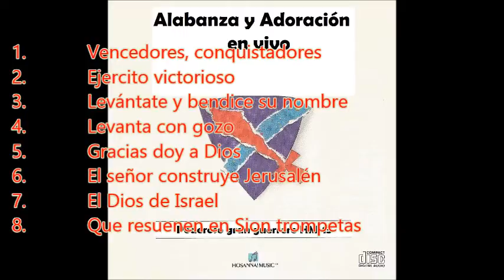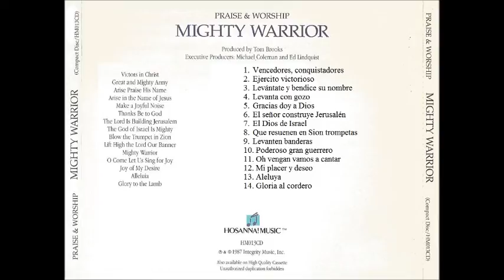13 PODEROSO GRAN GUERRERO Mighty Warrior Randy Rothwell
1. Vencedores, conquistadores
2. Ejercito victorioso
3. Levántate y bendice su nombre
4. Levanta con gozo
5. Gracias doy a Dios
6. El señor construye Jerusalén
7. El Dios de Israel
8. Que resuenen en Sion trompetas
9. Levanten banderas
10. Poderoso gran guerrero
11. Oh vengan vamos a cantar
12. Mi placer y deseo
13. Aleluya
14. Gloria al cordero

Este álbum nos prepara para ir a pelear la buena batalla de la fe, a lado de nuestro comandante en jefe JESÚS, se parte del pueblo que se une al ejército más grande del mundo, el ejército de DIOS, no conoce límites y no hay guerra demasiado difícil que no se pueda vencer, con estos himnos levanta tu bandera y glorifica a tu Rey.